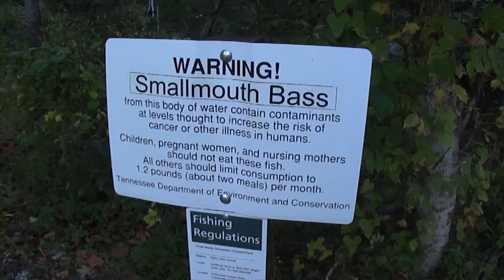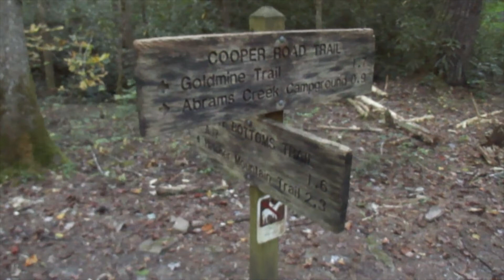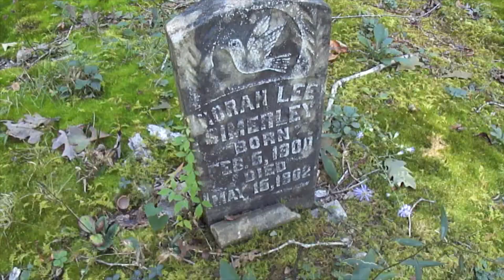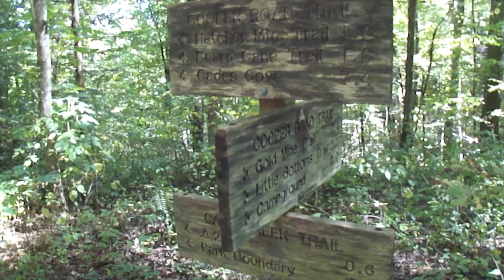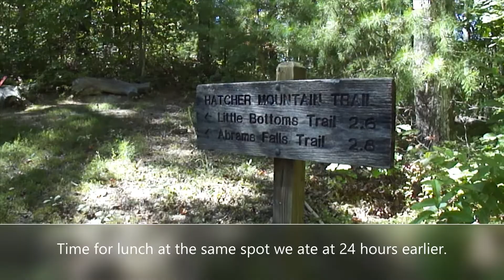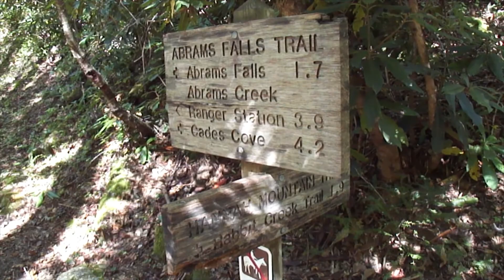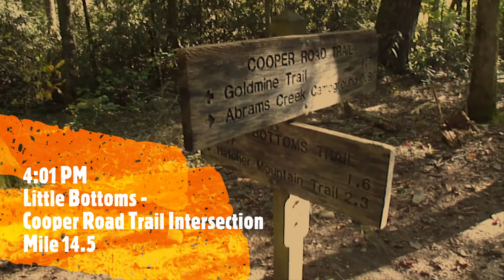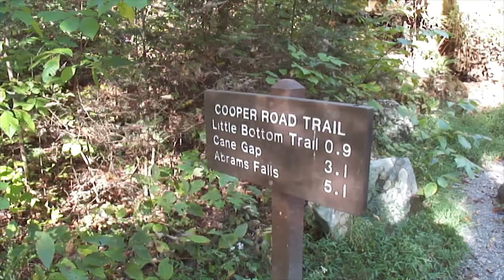Abrams Creek Campground Loop Hike: September 27, 2022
This is a video of our loop hike out of Abrams Creek Campground on September 27, 2022. This loop hike consisted of Cooper Road, Hatcher Mountain, and Little Bottoms Trails, and included a 2.1-mile out-and-back (4.2 miles round trip) to pick up Cane Creek Trail to the northwest boundary of Great Smoky Mountains National Park.

This video was filmed using my Sony Cyber-Shot DSC-H70 camera.

Music and Sounds:
Intro sounds courtesy of Mixkit Music Free License Agreement.
"Natural Light" by Chris Haugen courtesy of YouTube Studio.
"Soft Blossom" by ann annie courtesy of YouTube Studio.
"Seeger" by John Deley and the 41 Players courtesy of YouTube Studio.

Mileage distances figured using Ken Wise's book Hiking Trails of the Great Smoky Mountains (second edition) and the National Geographic Trails Illustrated map of Great Smoky Mountains National Park.